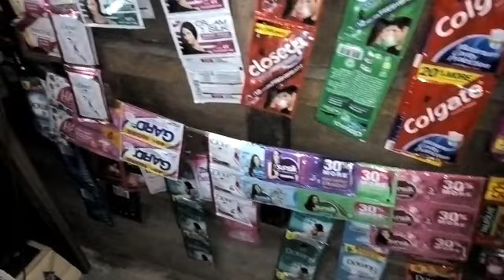ang munting tindahan | Janetvlogs❤️